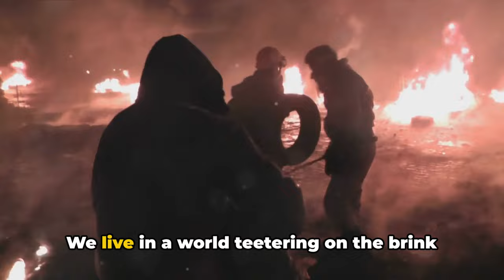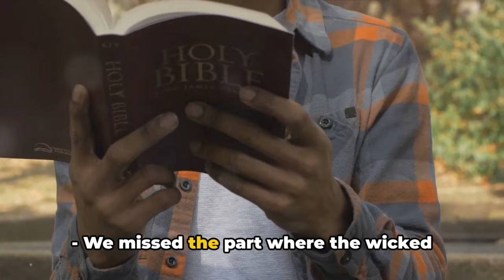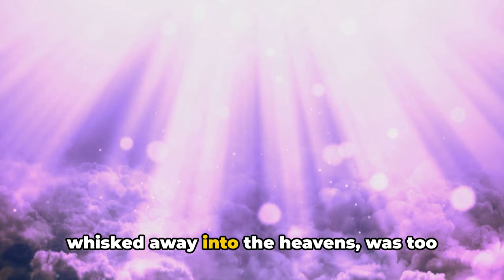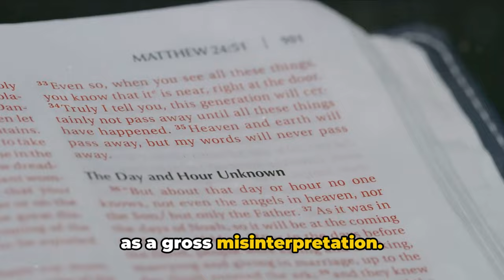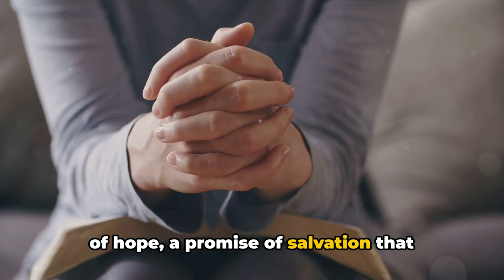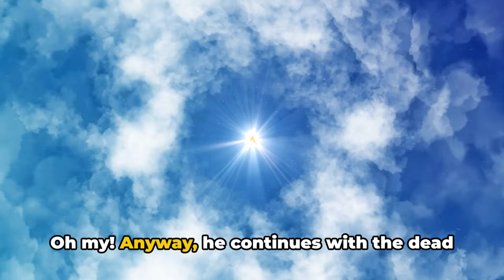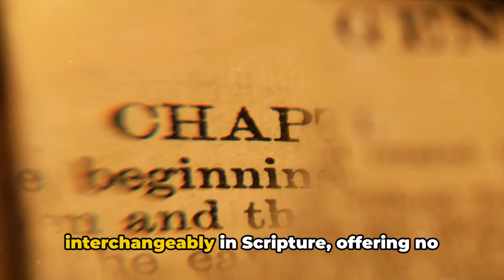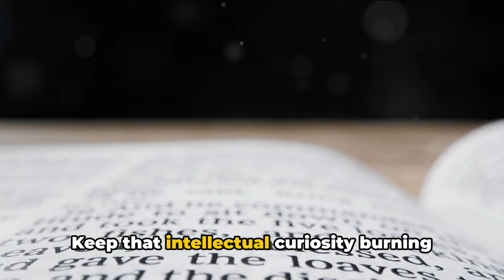SHOCKING Secrets About The Secret Rapture!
Exploring the shocking secrets of the SECRET RAPTURE!  We uncover the depths of this enigmatic doctrine, explore it's origins, its proponents, and most importantly, its biblical foundation.

Imagine a world where believers vanish into thin air, leaving behind a bewildered populace. This is the essence of the secret rapture theory, a belief that has sparked fervent debate within Christianity. Proponents of this doctrine point to passages like Matthew 24:40-41, where Jesus speaks of two men in the field, one taken and the other left, and Luke 17:34-37, where he describes a similar scenario of sudden separation. These verses seem to paint a vivid picture of a clandestine event, shrouded in mystery and intrigue. But is there more than meets the eye?

As we investigate the scriptures, we uncover information that challenges the very foundation of the secret rapture theory.  Passages like 1 Thessalonians 4:16-17 and 1 Corinthians 15:51-52 depict a grand event where the dead in Christ rise first, followed by the living believers, all caught up together to meet the Lord in the air.  This imagery speaks not of a covert operation but of a glorious gathering of saints at the sound of the trumpet.  This eposes that there will be nothing secret about Christ's returning for his faithful people.  Furthermore, the bible does not mention a rapture, let alone one that is secret.  Jesus' mentioning of one left and one taken as in the days of Noah is has been contextually turned around to mean the opposite.  The one taken was the one outside the ark and was taken, killed by the flood or in essence faced judgment.  The one left was the one who lived and was on the ark.  Would you choose to be taken or to left?